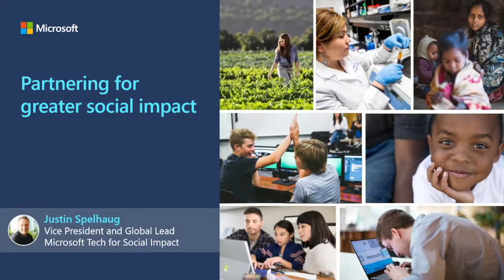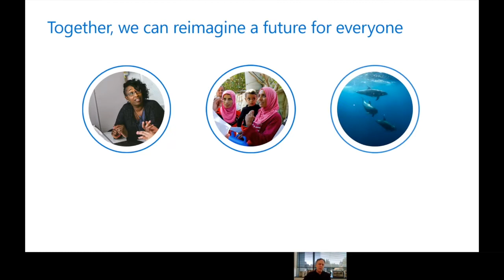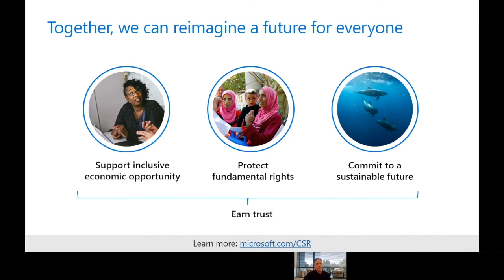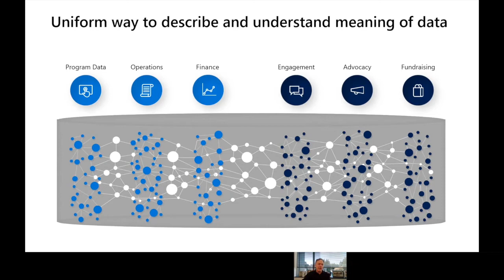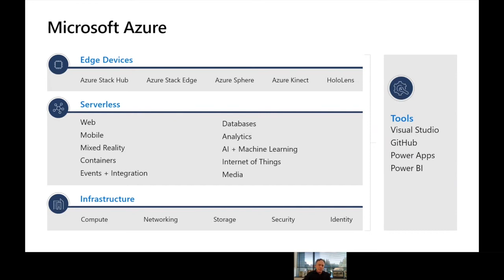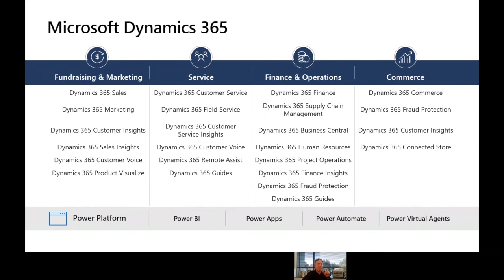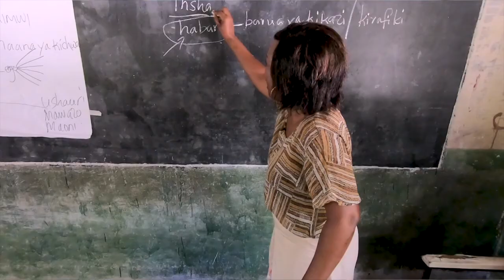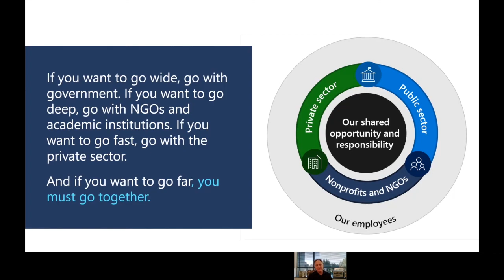Partnering for Greater Social Impact with Justin Spelhaug | Empower2021 - Keynote E2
Exploring opportunities to create an inclusive economy, protect fundamental rights, commit to a sustainable future, and advance technology for good.

00:00 Introduction
03:16 Microsoft Mission
07:30 Microsoft Philanthropies
08:25 Technology for Social Impact
09:40 Solutions and Innovation Strategy
12:46 Building Blocks - Microsoft Cloud Capabilities
19:32 Right to Play - Microsoft Dynamics 365
23:19 Summary